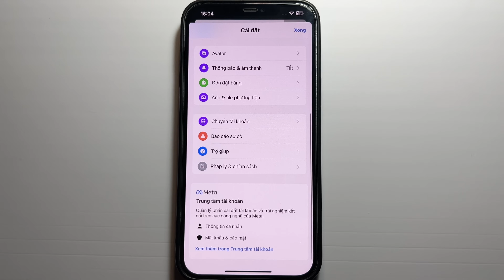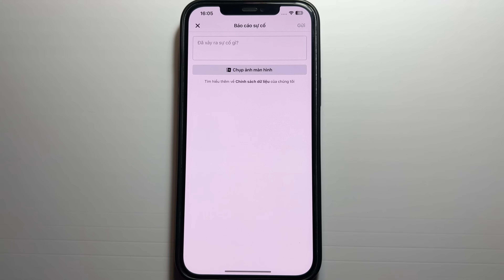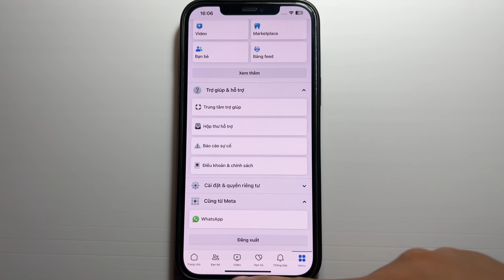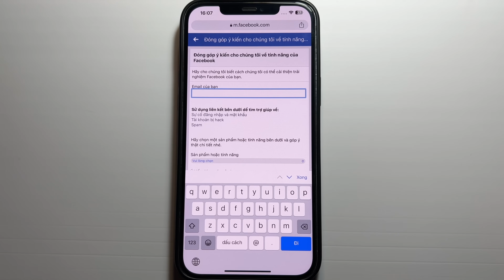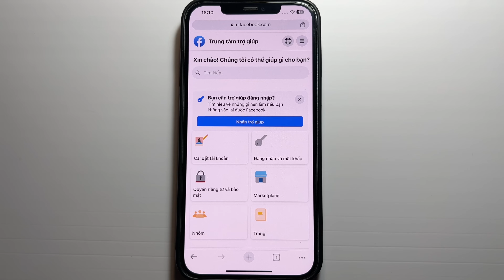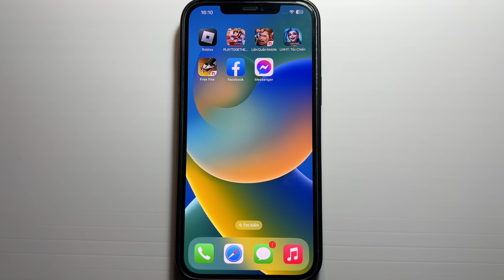Cách khắc phục lỗi Messenger không gửi được tin nhắn trên iPhone và Android